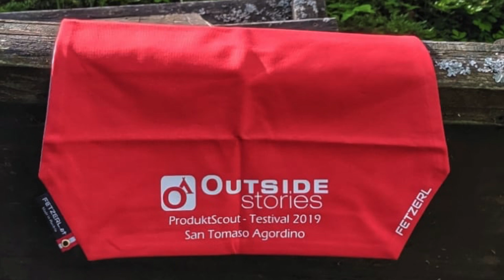OUTSIDEstories TESTIVAL 2019 SanTomaso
Das 3. OUTSIDEstories ProduktScout Testival in den Belluneser Dolomiten